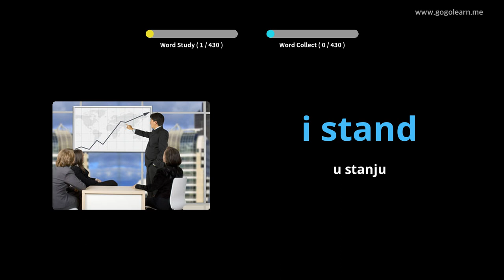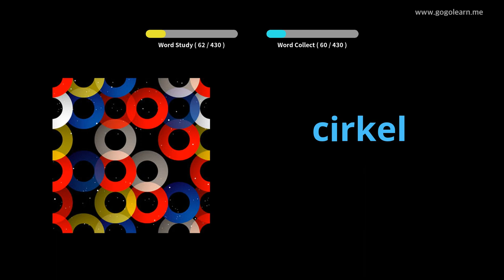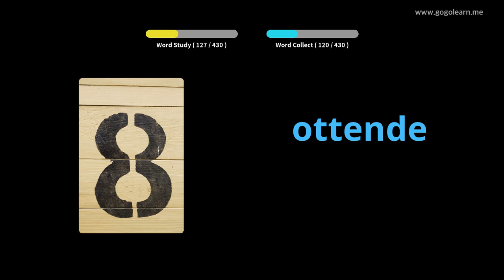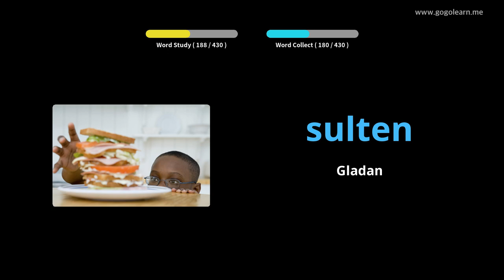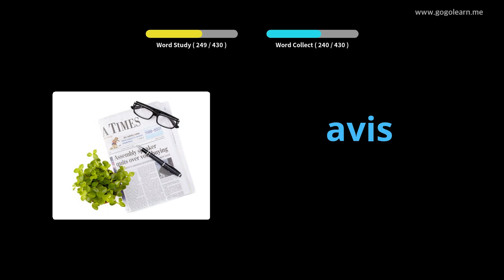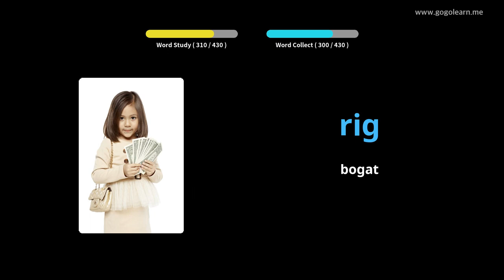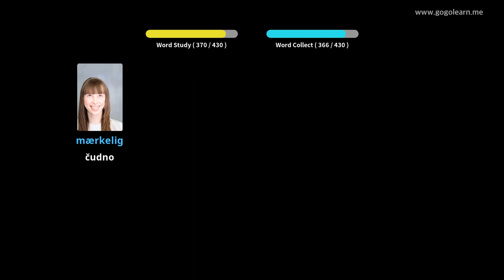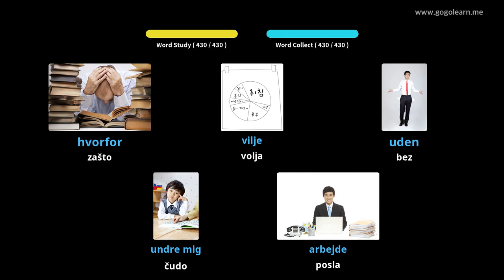Učite Uz Danski Slike | Danski Vokabular Osnovna škola | Golearn